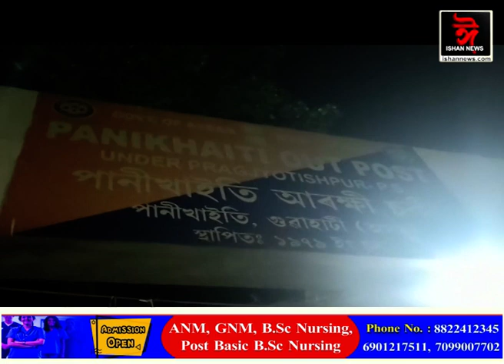‌কিশোৰী ধৰ্ষণৰ ঘটনাই পুনৰ জোকা‌ৰিছে ৰাজ্য। খোদ মহানগৰীতে ৫০ ঊৰ্ধ্বৰ লম্পটৰ কামনাৰ ব‌লি ছাত্ৰী।